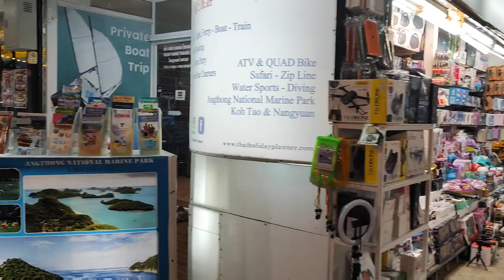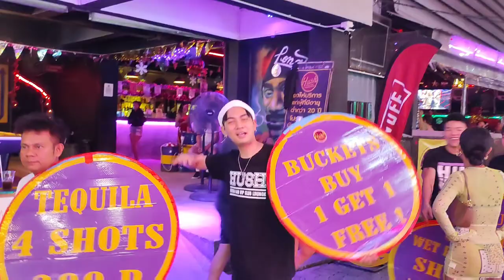Is Chaweng The Most POPULAR Nightlife Area in Koh Samui?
Enjoy this walking tour of nightlife on Chaweng Beach Road in Koh Samui on Christmas 2022

Video Title: Chaweng Beach Road Walking Tour 2022 - Koh Samui Vlog | Mike Abroad